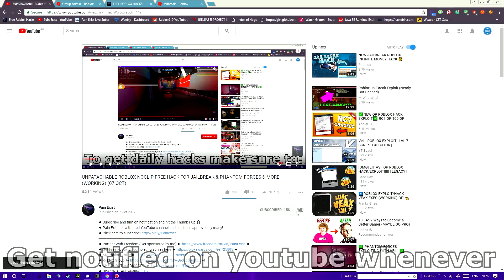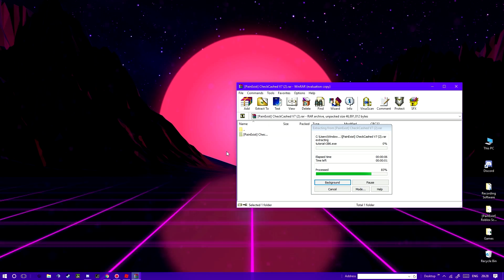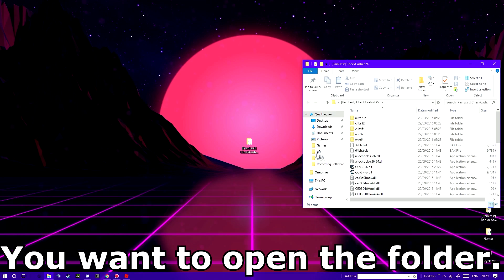HOW TO FLY IN JAILBREAK & ANY GAME (ROBLOX UNPATCHABLE EXPLOIT) (WORKING 10 OCT)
◆ Pain Exist | Is a trusted YouTube channel and has been approved by many!

⚠️ PROBLEM-SOLVING OR VIRUS DETECTED?  ⚠️

Nothing to get worked up about it's called false positives and all my videos are
This hack is considered is UNPATCHABLE and CE BYPASS also works on any game!

⚠️ ERROR/ISSUES QUICK FIXES! 🛠
◆Null Injection, Exploit won't show up?
◆ Can't open WinZip Archive? Download WinRar!
◆ You have a 32-Bits Operating System, which is not supported. Sorry!
💰 Credits - • Pain Exist  💗
[SHOWCASERS] Link to my YT if you showcase this.

This video does not interfere with any one's copyright and has been given the approval to upload by owners under certain circumstances